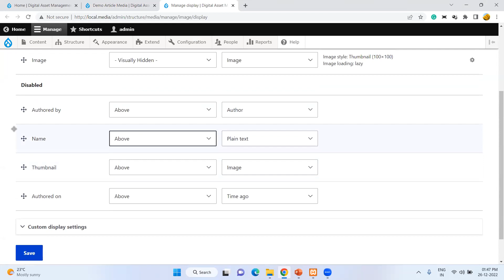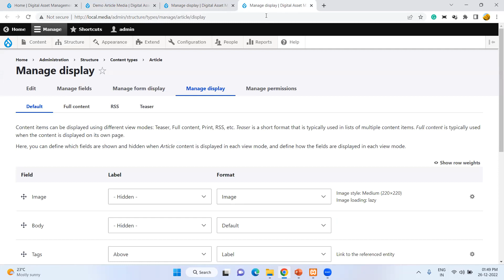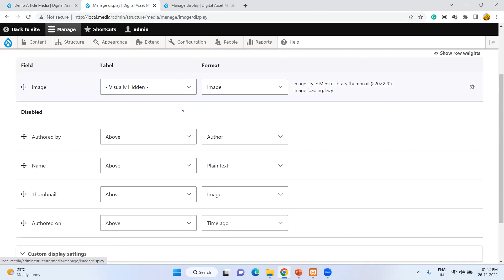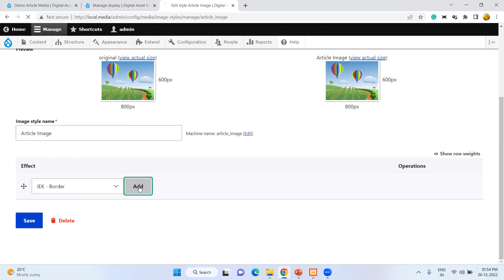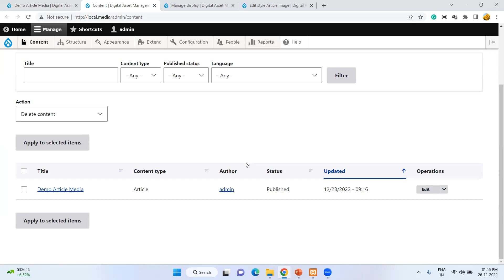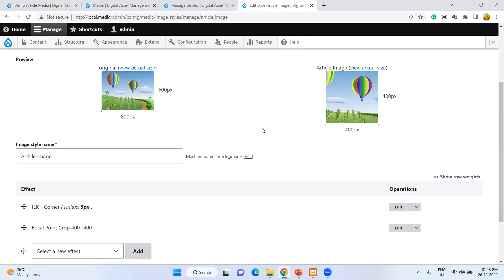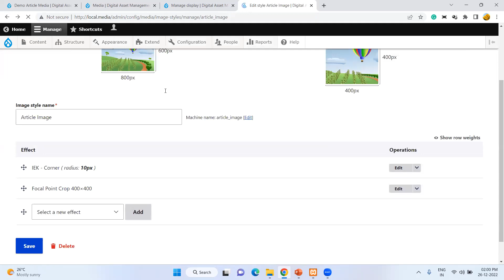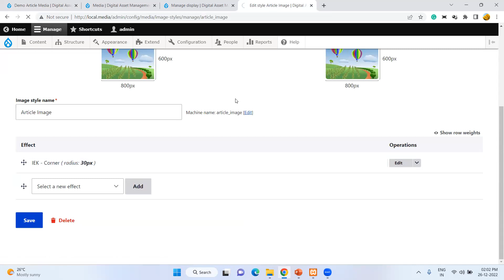Applying the Default Image Styles | Rounded Corners with IEK | Adding Image Styles – Focal Point